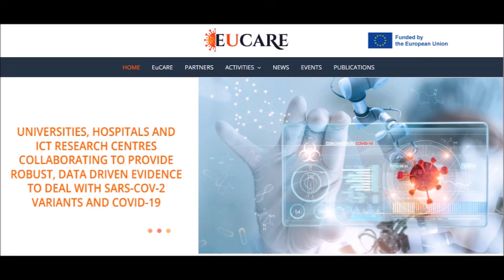RAI GR PARLAMENTO intervista EUCARE 16052022